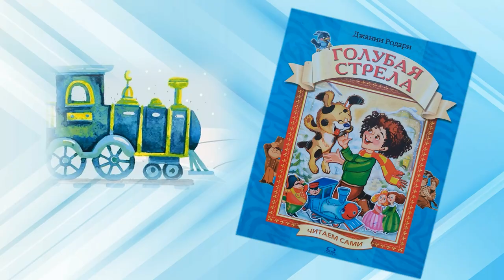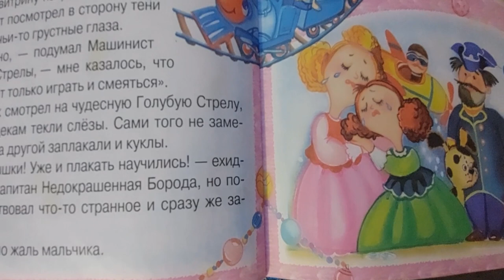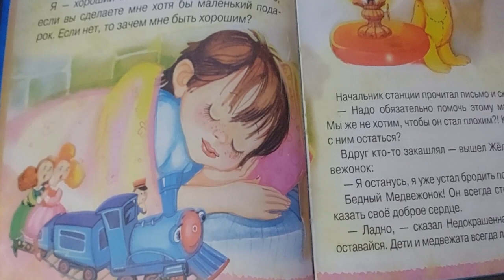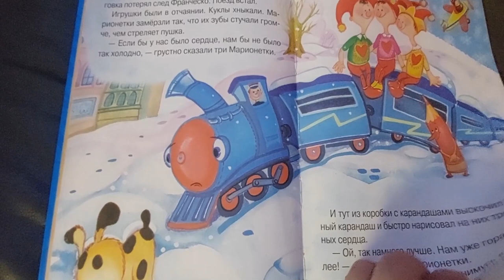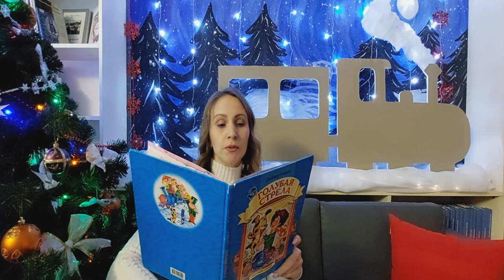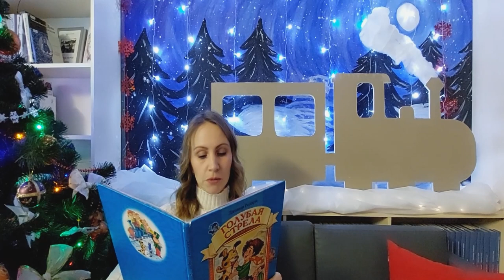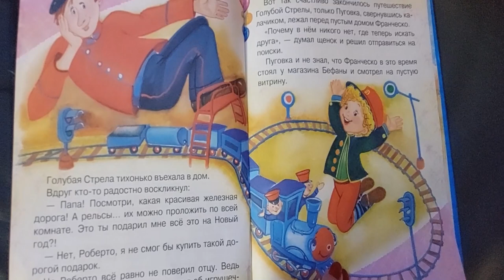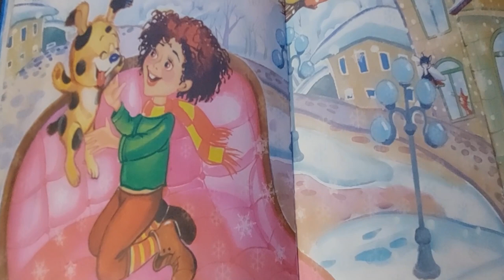Джанни Родари «Голубая стрела»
Исакогорская библиотека № 12 предлагает послушать сказку известного итальянского детского писателя, поэта, журналиста, автора всемирно известных произведений «Приключения Чиполлино», «Приключения Голубой Стрелы», «Книжка весёлых стихов» - Джованни Франческо Родари.